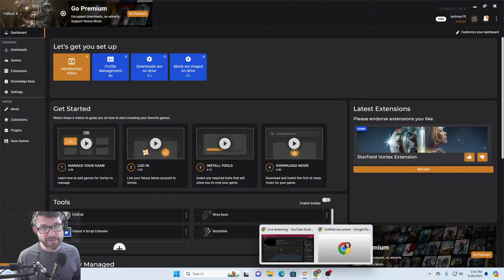Glory to Sim Settlements episode 5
Glory continues taking the fight to the Gunners today in Chapter 2 of Sim Settlements 2 in Fallout 4. Recruiting and rebuilding the GNN headquarters and Sim Settlements radiant quests are on the menu and we'll see where it goes from there.
Lots of faction and enemy overhauls ensure a challenge.